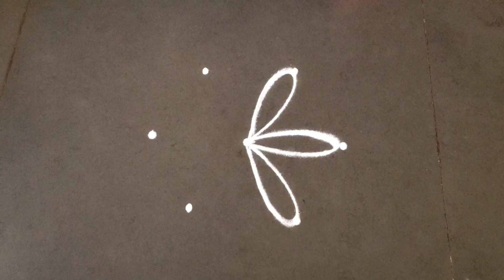Rangoli🌺🌺🌺🌺Rangoli Wonder's Rangoli🌺🌺